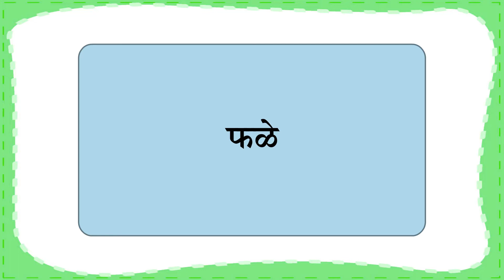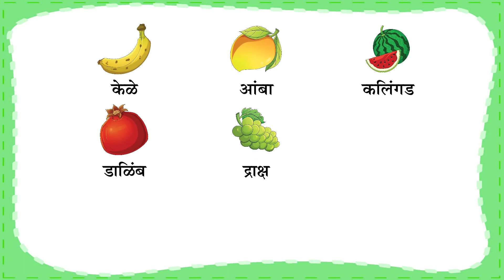Intro to Fruit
SMILE MARATHI BOOK 1